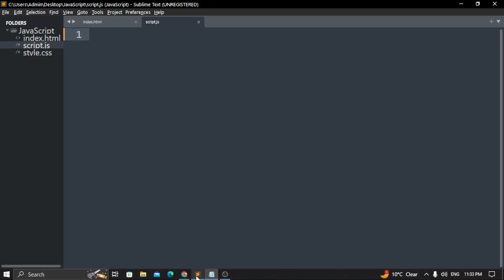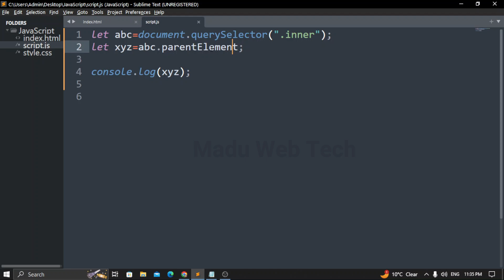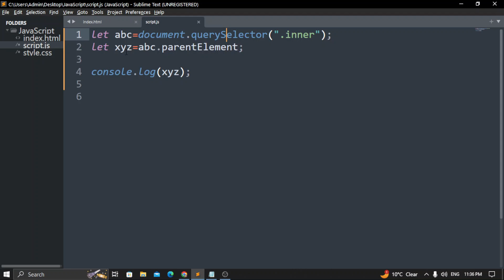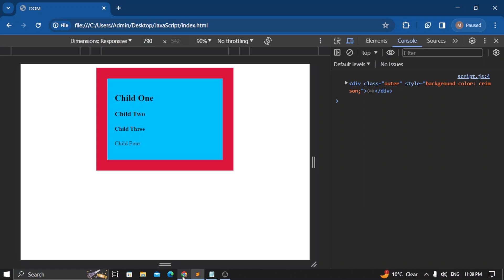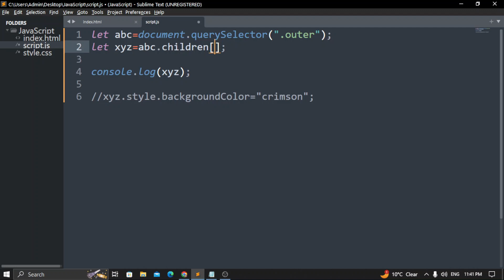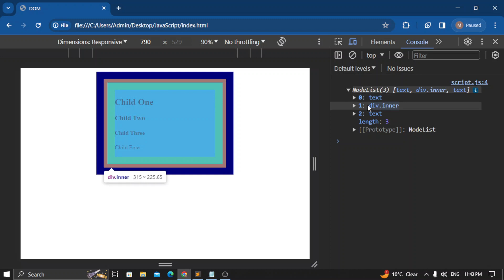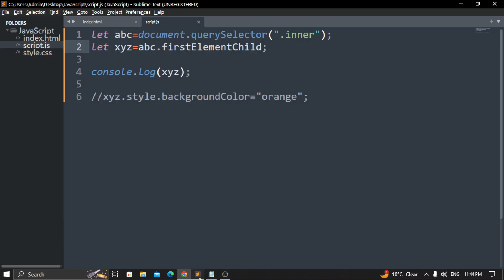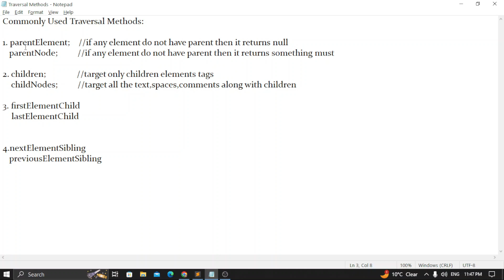JavaScript DOM Traversal Methods | parentElement, parentNode, children, childNodes, siblings etc.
Learn how to effortlessly navigate the Document Object Model using commonly used traversal methods like :
parentElement,
parentNode,
children,
childNodes,
 firstElementChild,
lastElementChild,